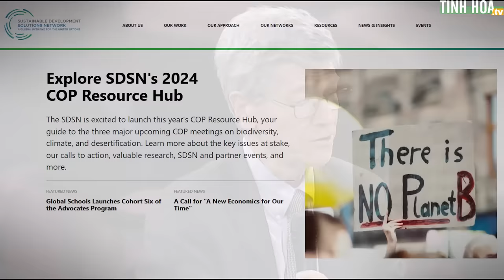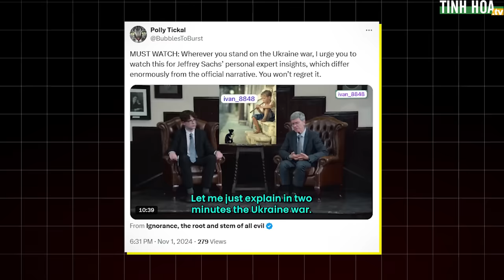Cố vấn Liên Hiệp Quốc tiết lộ bí mật về cuộc chiến Ukraine | Tinh Hoa TV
Jeffrey David Sachs là một nhà kinh tế học và từng là Cố vấn Đặc biệt cho các Tổng Thư ký Liên Hợp Quốc về các Mục tiêu Phát triển Bền vững.

Jeffrey Sachs đã có 1 buổi phỏng vấn với nội dung đáng kinh ngạc, tiết lộ bản chất chân thực về cuộc chiến Ukraine...